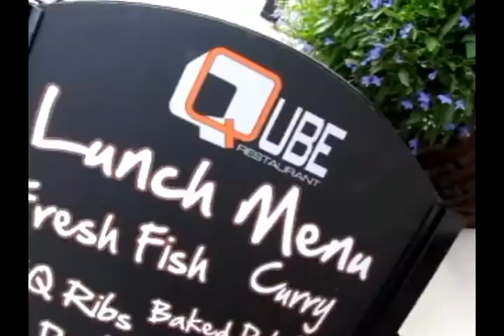Qube Restaurant Tenby, Pembrokeshire